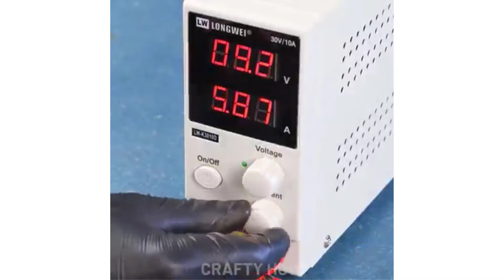Restoring Old Mechanical Jack To Make It Work Again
This video is about restoring an old mechanical jack to make it work again.